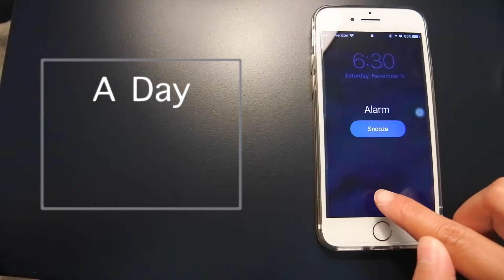Day Trip To San Diego + OOTD || 11.05.16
AYYY yo girl Katrina had another adventure! Went to San Diego for my dad's birthday to walk around, eat, and shop. Also showed off my outfit for that day ;).

✧･ﾟ: *✧･ﾟ:* ✧･ﾟ: *✧･ﾟ:* ✧･ﾟ: *✧･ﾟ:* ✧･ﾟ: *✧･ﾟ:* ✧･ﾟ: *✧･ﾟ:* ✧･ﾟ:

Hope you guys enjoyed this video by giving it a thumbs up and please check out my previous adventures.